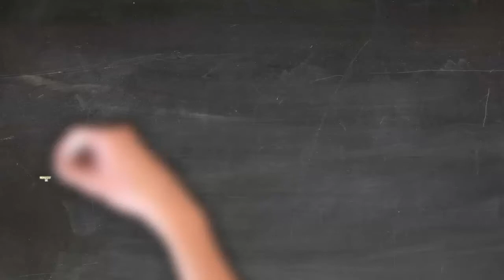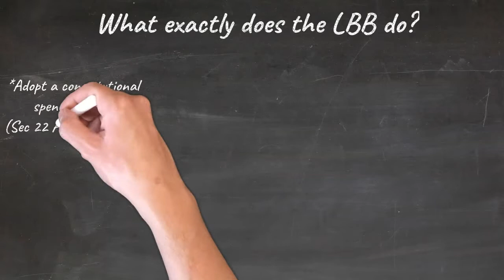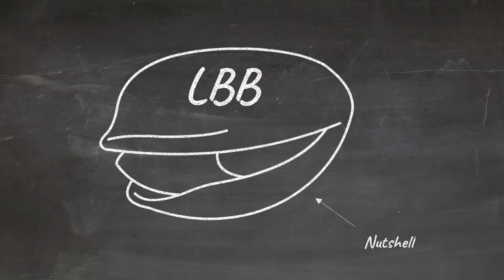𝗘𝗫𝗣𝗟𝗔𝗜𝗡𝗘𝗥: What is the Legislative Budget Board (LBB)?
Texans for Fiscal Responsibility explains what the Legislative Budget Board does in this explainer.